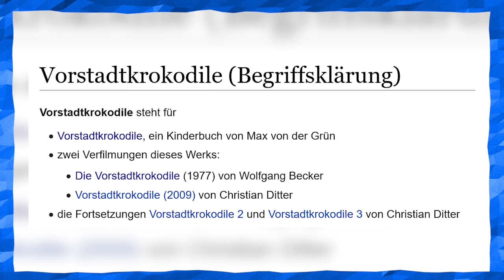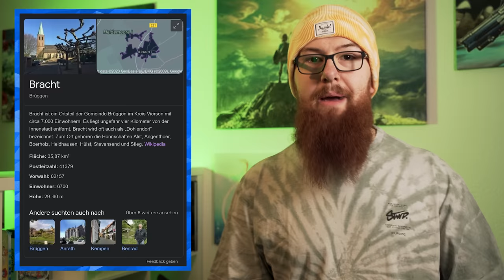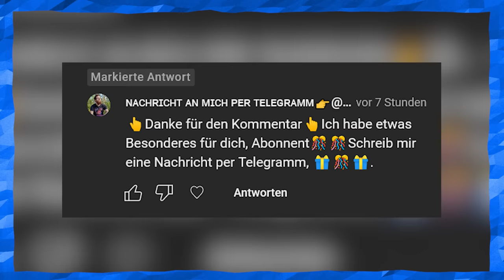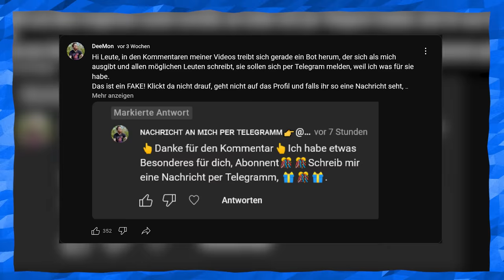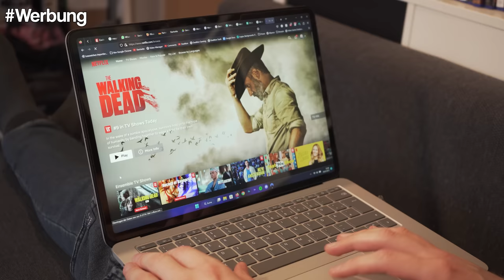DAS würde man HEUTE nicht mehr zeigen! 😮 - Die Vorstadtkrokodile | DeeMon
, um dir einen großen Rabatt auf das 2-Jahres-Paket mit 1 Monat gratis on top zu sichern!
Dank der 30-Tage-Geld-zurück Garantie kannst du NordVPN risikofrei testen.

Ihr wolltet die Vorstadtkrokodile. Könnt ihr haben! Allerdings vermutlich nicht so, wie ihr euch das vorgestellt habt. 😅

Andere Kanäle von mir:

DeeMon Talks: @DeeMonTalks
Gaming: @DeeMonGaming

Kapitel:

0:00 Intro
1:06 Die Basics
3:10 Die Handlung
10:42 Das Fenster in eine andere Zeit